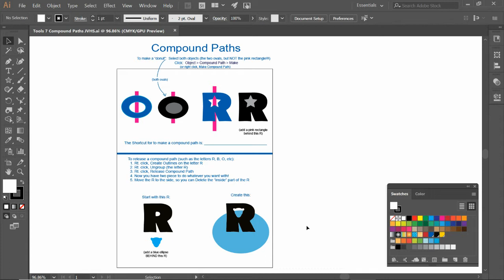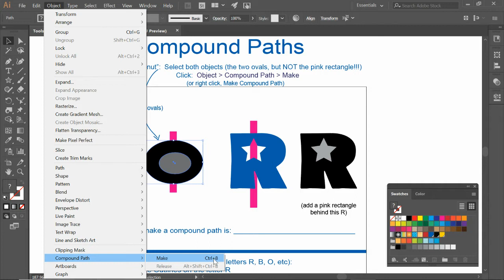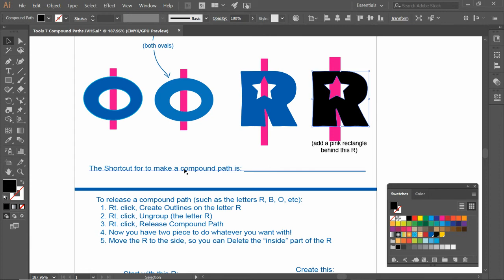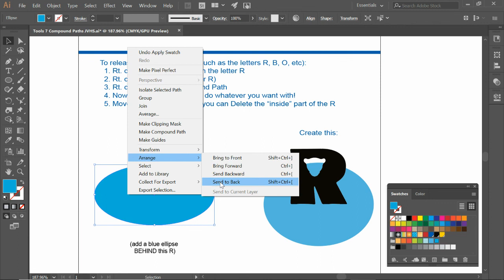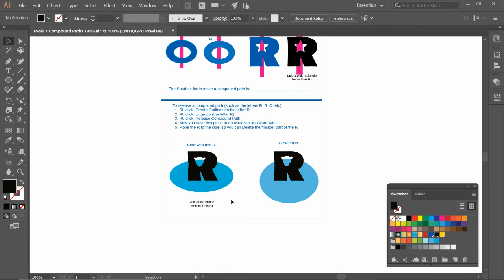Illustrator - Compound Paths